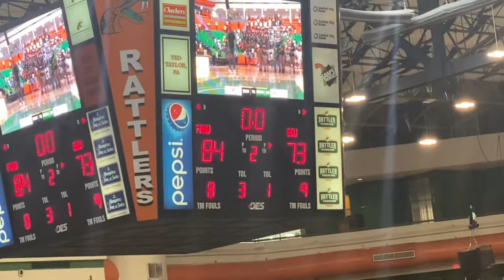HBCU VLOG| FAMU vs. BCU BASKETBALL GAME, WHITE-OUT STUDENT SECTION, BABY RATTLER HALFTIME SHOW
FAMU VLOG ALERT! Wassup y’all! I am Azharia, a 19 yr. college student attending FAMU. More vlogs on the way! Let me know what else you’d like to see on my channel.

TikTok & Twitter: @azhariaaaaa